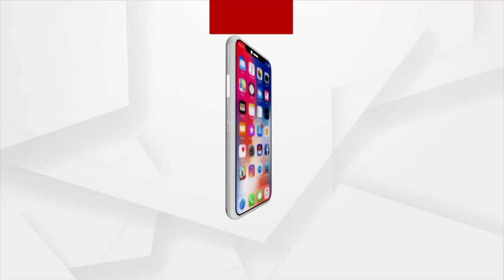ଭାଗ୍ୟ ଭବିଷ୍ୟତ | 18 Oct 2021 | Argus News